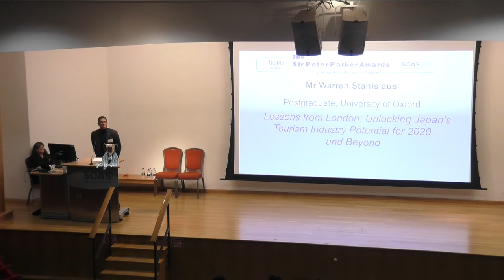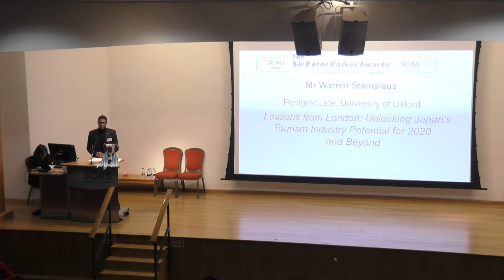Mr Warren Stanislaus, Third Prize Winner, Sir Peter Parker Awards 2018, SOAS University of London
This talk titled "Lessons from London: Unlocking Japan’s tourism industry potential for 2020 and beyond" was given by Mr Warren Stanislaus (Postgraduate, University of Oxford). It was the Third Prize Winner in the finals of the Sir Peter Parker Awards for Spoken Business Japanese 2018 held at the SOAS Language Centre, SOAS University of London.